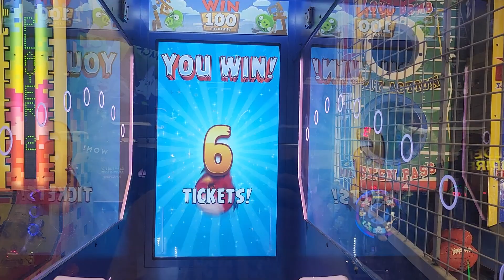Playing Angry Birds Arcade At Chuck E. Cheese Katy, TX